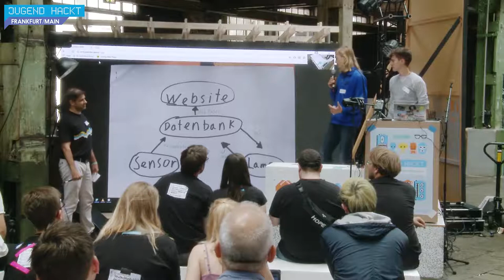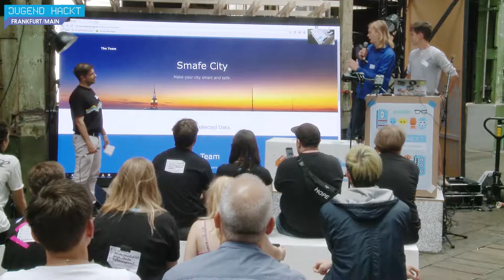Smafe City | Jugend hackt Frankfurt a.M. 2017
Smafe City möchte Städte umweltfreundlicher und ökologischer machen. Mark und Jan haben dafür ein System entwickelt, mit dem Straßenlaternen erste angehen, wenn eine Person in der Nähe ist. Von Mark und Jan.